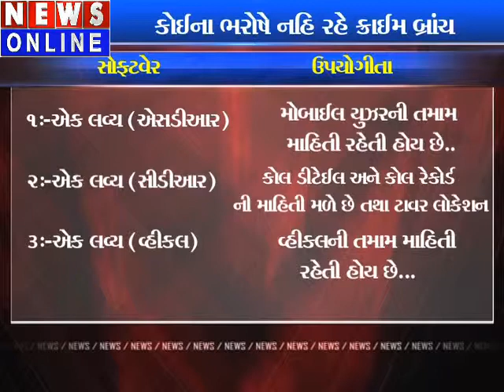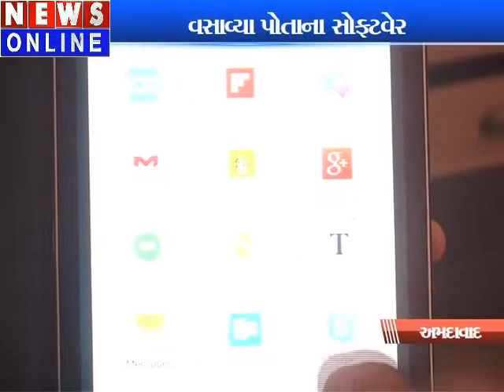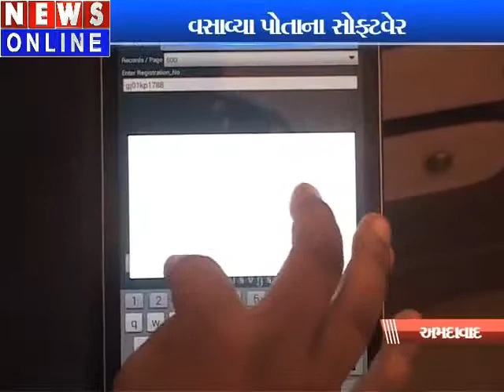Ahmedabad Crime Branch equipped with new technology